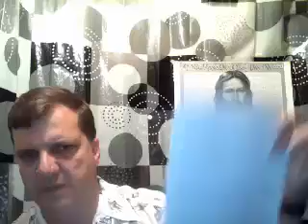How to Receive a Prophetic Word-Part 1/CrossandBlood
"How to Receive a Prophetic Word"
Basic "101" teaching, straight from the Bible, on the prophetic and WHAT TO DO, after you may have 'received a prophecy-or a prophetic word'